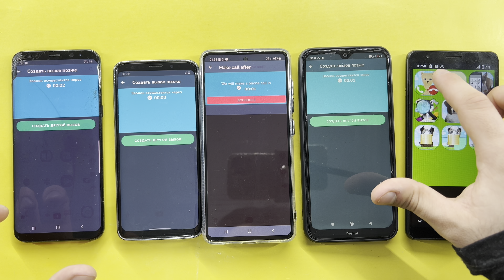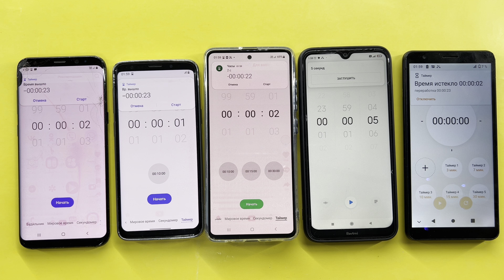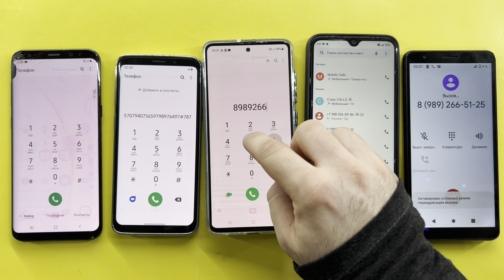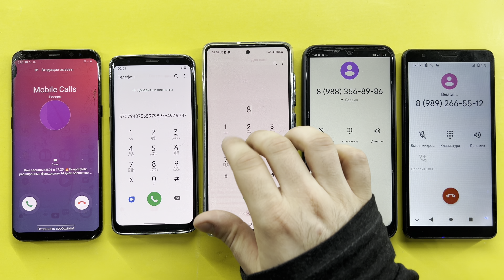Madness Mobile Fake, Incoming Calls Galaxy S8+, Galaxy S9, Galaxy A51, Redmi Note 8T, ZTE Blade L210